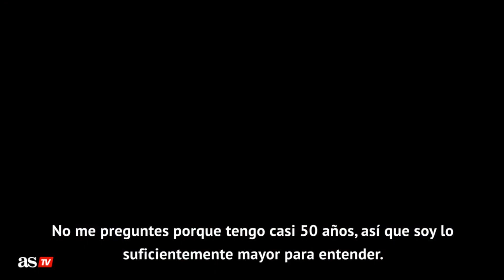Tottenham - Manchester City | La réplica de Guardiola a la acusación de Mourinho | Diario AS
El técnico del Tottenham acusó al City de presionar a la selección inglesa por Sterling. Guardiola le contestó a su manera en salda de prensa.